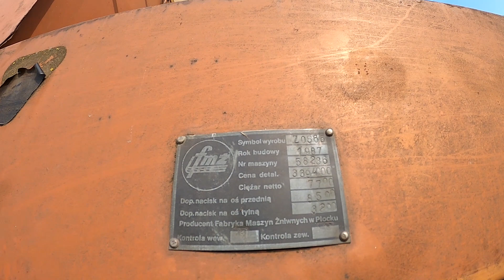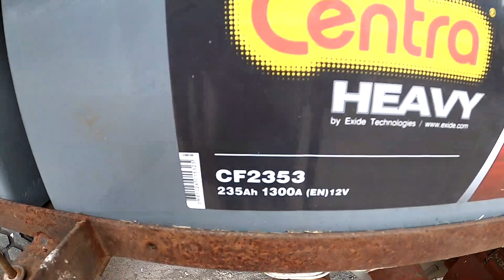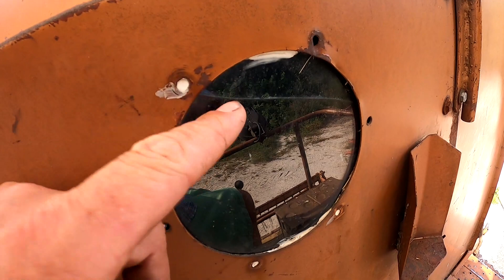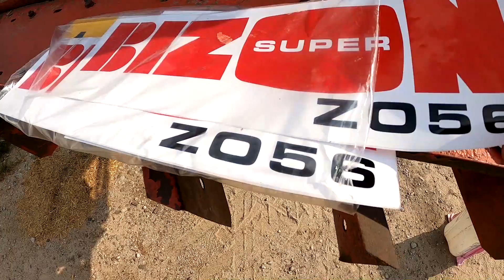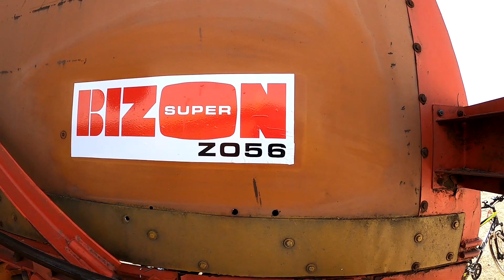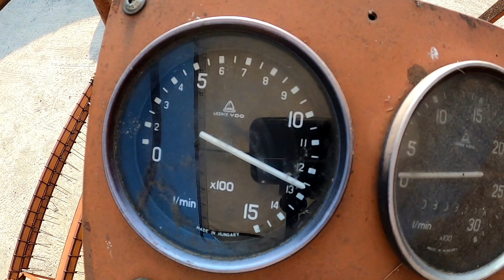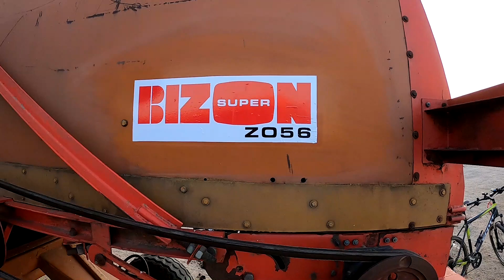Miodowy Bizon Z056/5 Oględziny i oklejanie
Rocznik 1987